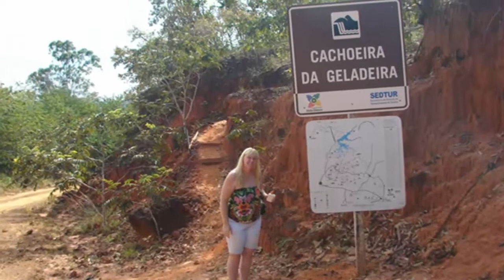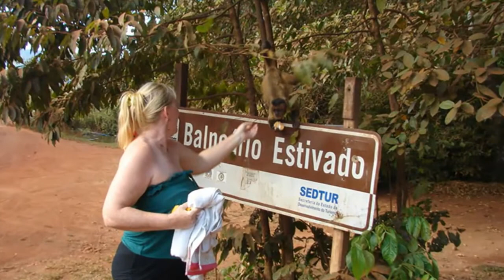Turismo no Mato Grosso | Chapada dos Guimaraes | Bom Jardim em Nobres | Fim de viagem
Fomos conhecer mais um pouco do parque nacional de Chapada dos Guimarães apreciando a natureza local e depois deslocamos por Bom jardim até nosso retorno da viagem - 2014.